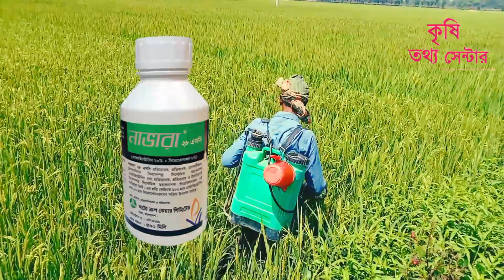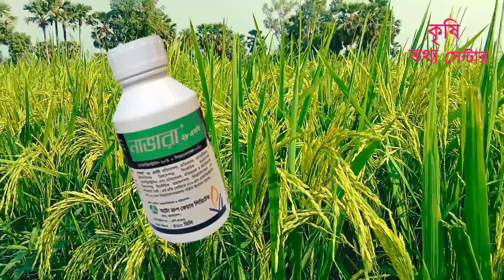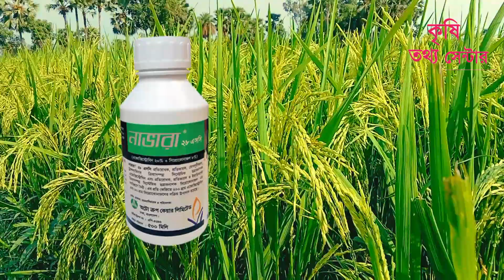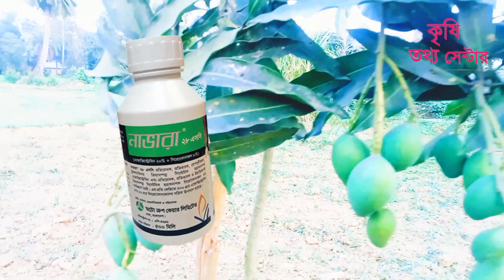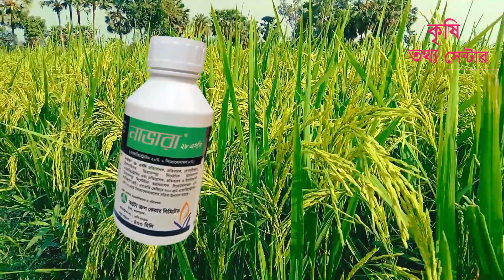নাভারা ২৮ এসসি ছত্র্যাকনাশক কি কাজ করে। অটো কম্পানির নাভারা ২৮ এসসি ব্যাবহারের নিয়ম।